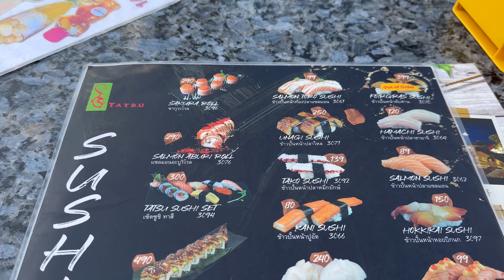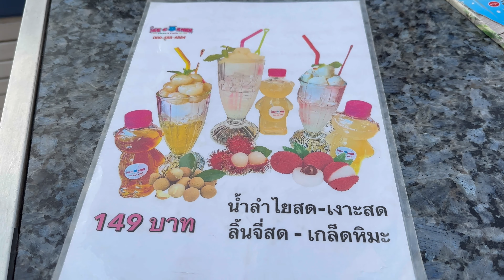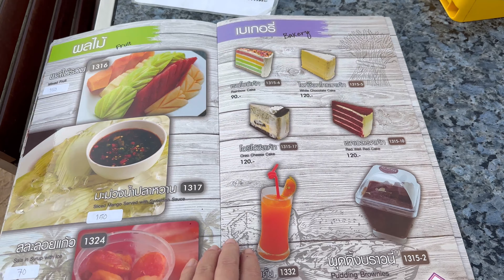Savoring fresh life squid at restaurant Moom Aroy Naclua: would you dare try it? 🦑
Welcome to the Moom Aroy Naclua restaurant on the sand and open air, where we will immerse ourselves in the world of fresh squid seafood 🦑! In this video you will learn the range and prices on the menu. A very romantic place, it is better to come at 18:00, at sunset. Are you ready for this incredible culinary adventure? Let's look at and try this delicious delicacy together!